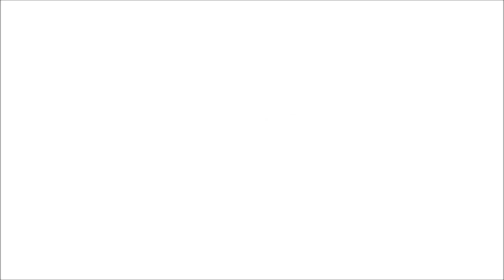Coffee Cup/Gift Card Holder Wild Orchid Crafts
Products used:
Pretty Flori Christmas Flowers Red & White: MKX-465
Red Berry Spray with Clusters: GST-152
White Bead Berry Spray Clusters: GST-155
Flat Back Glitter Balls: GST-280
Ivy Leaves: MKX-453
Off-White Jute Ribbon: GST-170